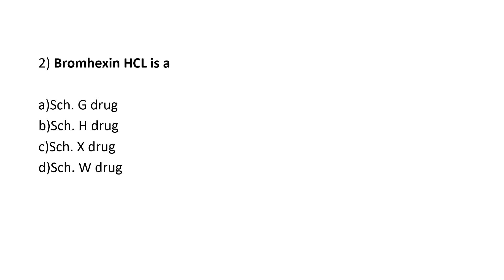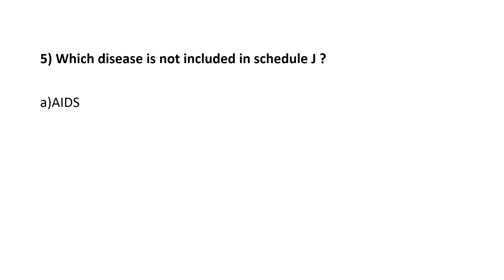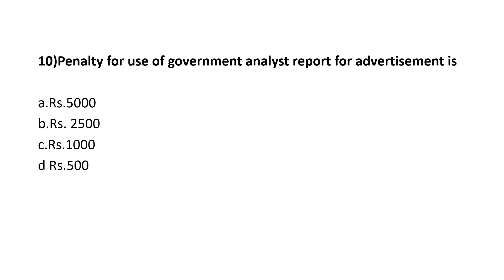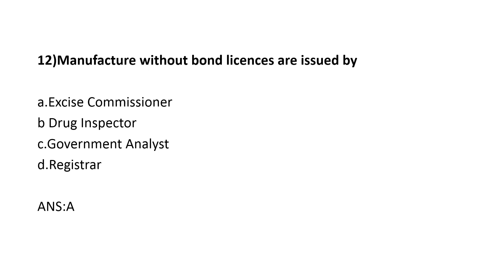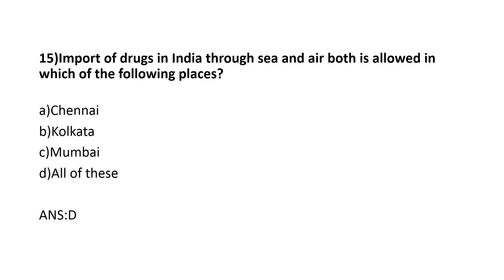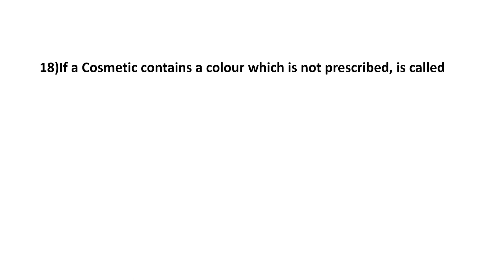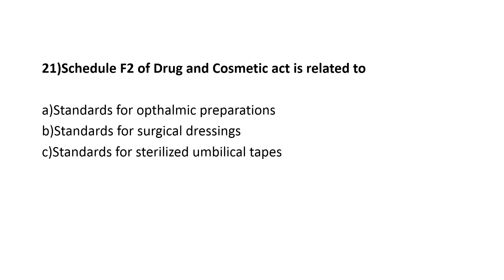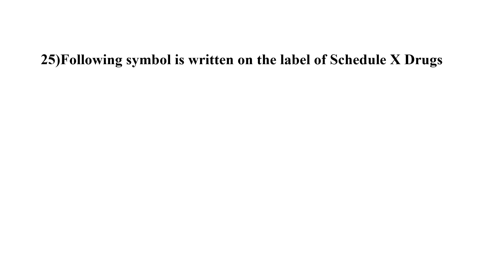TNMRB IMPORTANT MCQ - JURISPRUDENCE